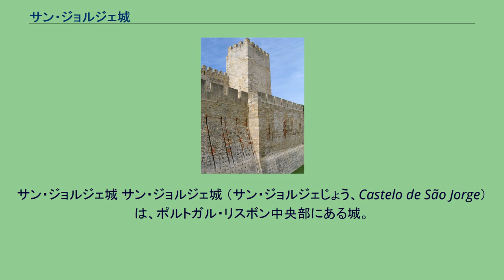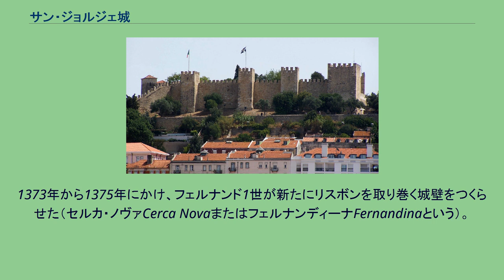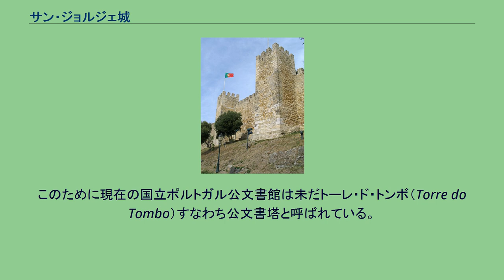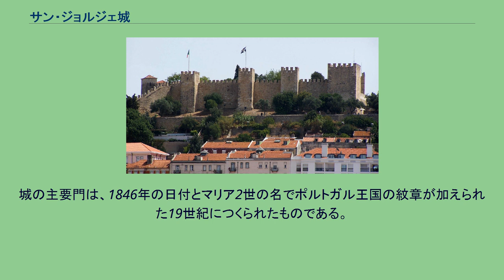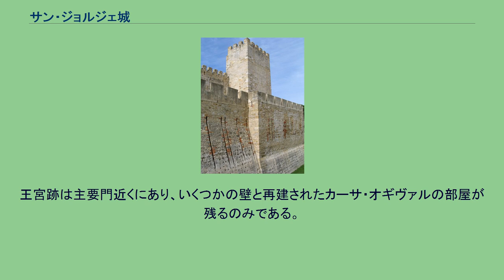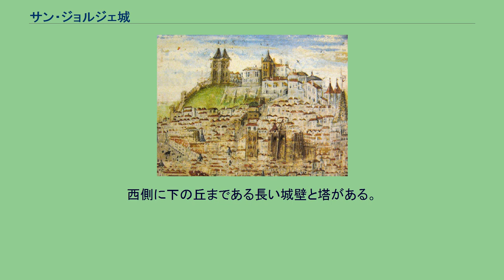サン・ジョルジェ城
サン・ジョルジェ城 サン・ジョルジェ城 （サン・ジョルジェじょう、Castelo de São Jorge）は、ポルトガル・リスボン中央部にある城。
市内の高台にそびえ、観光客が訪れる。
丘の上の最初の要塞化は紀元前2世紀頃であるということだけ知られているが、考古学調査から、少なくとも紀元前6世紀までには、フェニキア人・古代ギリシャ人・カルタゴ人の影響を受け、土着のケルト人とイベリア人が占領していたとわかった。
のち、古代ローマ帝国、スエビ族、西ゴート王国、ムーア人と支配者が変わった。
16世紀初頭の城とリスボンの眺め。
2つの塔は王宮の一部。
ドゥアルテ・ガルヴァオン著『アフォンソ・エンリケス年代記』より 城壁と塔 レコンキスタが南下してくると、城とリスボンの町はポルトゥカーレ伯アフォンソ・エンリケス（のちの初代ポルトガル王アフォンソ1世）により、ムーア人から取り戻された。
彼には第2回十字軍に参加した北ヨーロッパ貴族の援助があった。
1147年のリスボン攻防戦では、有名な伝説によると、マルティン・モニスという騎士が城の扉の一つが開くと、閉めさせないために己の体を盾にして立ちはだかり、仲間の騎士たちを入城させて自身は絶命したという。
城は、12世紀後半のムーア人侵入を持ちこたえた。
リスボンは王国の首都として拡大し、1255年に王宮となった（アルカソヴァ城Alcáçovaの名前で呼ばれた）。
1300年代にはディニス1世が大改修を行った。
1373年から1375年にかけ、フェルナンド1世が新たにリスボンを取り巻く城壁をつくらせた（セルカ・ノヴァCerca NovaまたはフェルナンディーナFernandinaという）。
一部は古いムーア人の城壁と取り替えられ、かつて防御のない部分だったところを取り囲むように設計された。
77の塔、周辺は5,400メートルで、わずか2年で建てられた。
14世紀後半には、城とリスボンはカスティーリャ軍の侵攻に立ち向かった。
アヴィス朝の開祖ジョアン1世は、城を聖ジョルジェへ捧げた。
彼の王妃フィリパはイングランド王女であり、どちらの国でも龍と戦う聖人ジョルジェ（英語では聖ジョージ）は人気があった。
14世紀から16世紀初頭にかけ、塔の一つウリッセス塔またはアルバッラ塔は、王国の公文書館となった。
このために現在の国立ポルトガル公文書館は未だトーレ・ド・トンボ（Torre do Tombo）すなわち公文書塔と呼ばれている。
年代記作者フェルナォン・ロペスとダミアォン・デ・ゴイースはここで働いていた。
王宮として、城はインド航路開拓者ヴァスコ・ダ・ガマを歓待するのに使われた。
城では1502年に劇作家ジル・ヴィセンテの『モノローゴ・ド・ヴァクエイロ』がマヌエル1世の嫡子ジョアン（のちのジョアン3世）の誕生を祝い上演された。
16世紀初頭、マヌエル1世はテージョ川沿いに新しい王宮リベイラ宮殿を建てた。
古い中世のアルカソヴァ城はその存在意義を失い始めた。
1531年の地震でアルカソヴァ城は損害を受けた。
1569年、セバスティアン1世は自身の住居とするため王宮アルカソヴァの再建を命じた。
セバスティアン王が死にスペイン支配が始まると、城は兵舎や監獄となった。
1755年のリスボン地震で城はさらに被害を受けた。
1780年から1807年にかけ、貧しい子供たちに教育を受けさせるための慈善団体が要塞の中で設立された。
1788年、ポルトガル最初の気象台が城の塔の一つに作られた。
城が放置される時代は1940年代まで続いた。
拡張工事が行われ、城にあった不釣り合いな建築物の多くが、前世紀にまでに破壊されたものと混じり合った。
城はどこよりも素晴らしいリスボンの眺めが味わえることから、観光客に非常に人気がある。
楼門 城一帯は城壁に取り囲まれた、四角形の要塞の姿である。
かつての王宮跡、庭園とリスボンを眺められる広い広場がある。
城の主要門は、1846年の日付とマリア2世の名でポルトガル王国の紋章が加えられた19世紀につくられたものである。
この門を通るとアルマス広場へ入る。
古い大砲と、城を最初に征服したアフォンソ1世のブロンズ像が立つ。
この像は、ギマリャンイス城近くにあるロマン派の彫刻家ソアレス・ドス・レイスの19世紀の作品の模造品である。
王宮跡は主要門近くにあり、いくつかの壁と再建されたカーサ・オ...